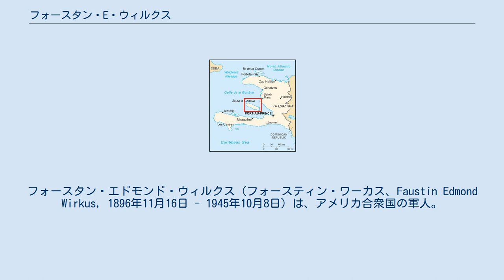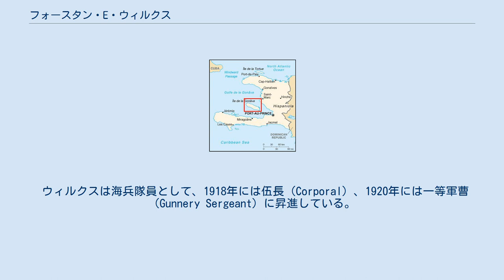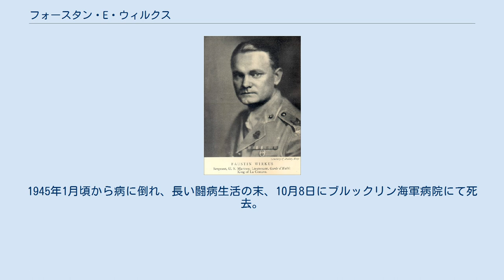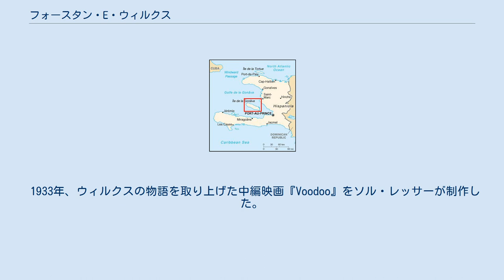フォースタン・E・ウィルクス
フォースタン・エドモンド・ウィルクス（フォースティン・ワーカス、Faustin Edmond Wirkus, 1896年11月16日 - 1945年10月8日）は、アメリカ合衆国の軍人。
アメリカ合衆国のハイチ占領（1915年 - 1934年）に際し、海兵隊員の1人としてハイチへと派遣された。
1926年7月18日、イスパニョーラ島の北に位置するゴナーブ島にて、ゴナーブ王フォースタン2世（Faustin II, King of La Gonâve）として戴冠し、海兵隊の命令で帰国する1929年までゴナーブ島を統治した。
 公式の経歴によれば、ウィルクスは1896年にプロイセン王国東部の田舎町リピンにて生を受けたとされているが、一方で米国税関部が記録した多数の乗船者リストでは、彼の正しい生誕地をペンシルベニア州ピッツトンとしている。
ウィルクスと両親は同州ウィルクスバリの北西に位置する炭鉱の町、デュポンに居を構え、彼はここで育った。
11歳になると、ウィルクスは家計を助けるべく、自らもブレーカー・ボーイとして働き始めたが、同時にデュポンの町の外にある、「スリルと生きる喜びに満ちた世界」への憧れを募らせていった。
成長したウィルクスは、やがて炭鉱内での採掘業務に割り当てられた。
 17歳になると、ウィルクスは家を離れ、スクラントンの募兵事務所を訪れた。
当時、ベラクルス占領における海兵隊の働きが新聞を賑わせていたこともあり、彼は海兵隊に志願した。
1915年2月23日、ウィルクスバリにて海兵隊への入隊手続きを行った。
 ゴナーブ島の位置 パリスアイランドでの訓練の後、ハイチに駐屯する第1前進基地旅団に配属された。
以後のおよそ1年間を比較的安全な首都ポルトープランスでの勤務に費やした。
ウィルクスはハイチに向かう装甲巡洋艦テネシーの甲板から初めてゴナーブ島を目にした。
島について下士官に尋ねると、不可解かつ短い返答があったという。
下士官はウィルクスに対し、「運が良けりゃ、これ以上近づかなくて済む。海賊の時代以来、白人はあそこに踏み入っていない。駐屯地はあるが、派遣されて戻ってくる奴はほとんどいない。戻ってきた奴も、精神病院に送るしかなくなってる……あそこはブードゥーに満ちた島だ。それ以上は神のみぞ知る、だ」と語った。
 同年、トラックから落ちて腕を折り、療養のためアメリカ本土に送り返された。
その後はキューバ勤務となり、軍曹としてハイチに戻ったのは4年後のことだった。
1919年4月からの2度目の派遣では、カコス反乱軍に対抗するべく編成されたハイチ防衛軍（Garde d'Haiti）に出向し、中尉として現地人小隊を指揮することとなる。
1920年1月から6月まで、防衛軍のラカイエ分遣隊にて分区長を務める。
この職の任務には、ゴナーブ島の支配も名目上は含まれていた。
ゴナーブ島の神秘に魅了されていたウィルクスは、同島への派遣に参加したことのある海兵隊員を探したものの、彼らの中にも内陸まで踏み入った者は無く、島に関する情報はほとんどなかった。
ウィルクスは同年3月に一晩だけ島を訪問し、その後に派遣任務に志願した。
 ゴナーブ島に関する最初の任務は、防衛軍が逮捕した「ハイチ共和国に対する犯罪」および「軽微なブードゥー関連犯罪」の容疑者を評価することだった。
この容疑者の中に、背が高くて肉付きのよい、ティ・メメンネという女性がいた。
一見して地位が高い人物と思われたため、ウィルクスは彼女がポルトープランスでの裁判に際し「寛大な措置」を受けられるように取り計らった。
彼女はウィルクスと会った後、「また会うことになるでしょう」と言ったと伝わっている。
また、ポルトープランスへの移送後も、ウィルクスの寛大さを称賛していた。
 2ヶ月後、ウィルクスは再び島を訪れ、この数世紀内で島の内陸へと踏み込んだ最初の白人となった。
内陸部では、奴隷としてアフリカから連れてこられた最初の島民が持ち込んだ、家母長制が依然として存続していた。
彼らの集落でティ・メメンネと再会したことで、ウィルクスは彼女が島の女王であったことを知った。
 島を離れた後、ウィルクスは再び派遣を志願した。
この島が「世界の果て」であると考えていた上官は、腕利きの下士官との評判もあったウィルクスがこの任務に志願したことに驚き、また肩を竦めながらも、最終的にこれを認めた。
1925年4月、ゴナーブ島の常駐司令官...